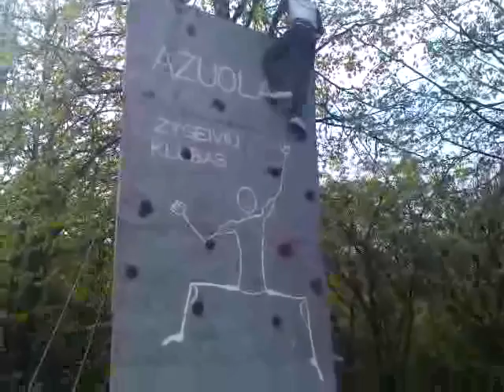20100508
I'M SPIDERMAN xD